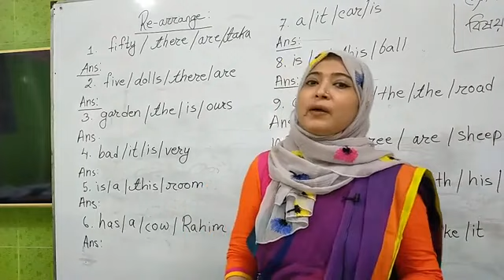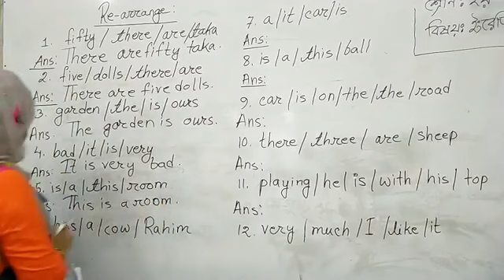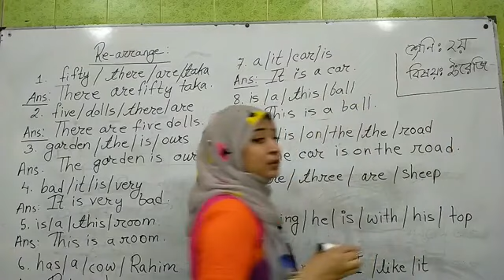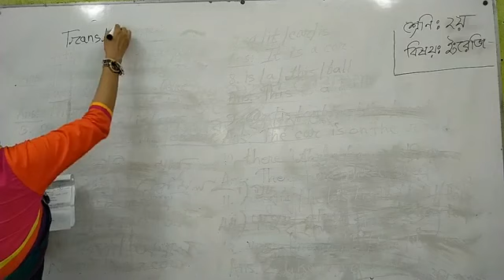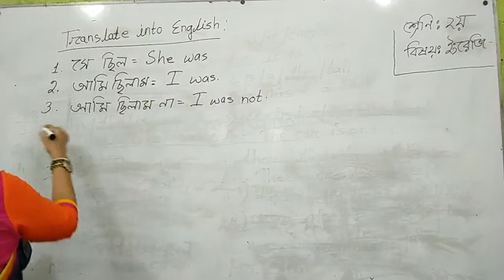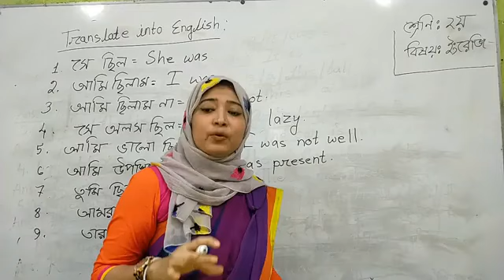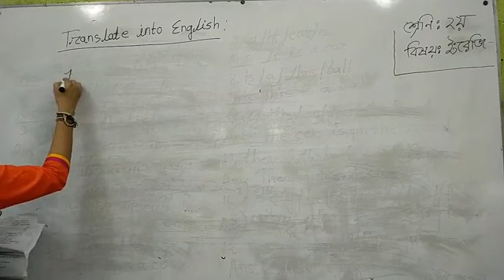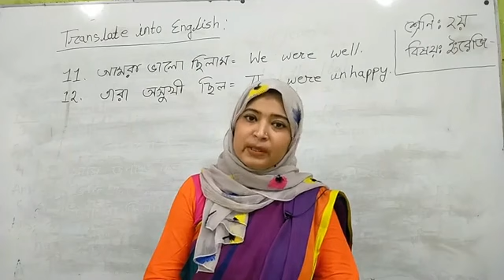দ্বিতীয় শ্রেণি - ইংরেজি - সুলতানা রাজিয়া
১৯-অক্টোবর-২০২০
সুলতানা রাজিয়া
ইংরেজি
দ্বিতীয় শ্রেণি
আহমেদ বাওয়ানী একাডেমী স্কুল এন্ড কলেজ
আরমানীটোলা, ঢাকা-১১০০